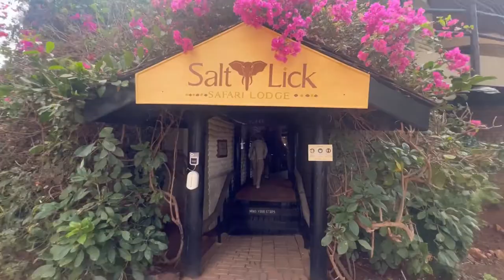VLOG| I CANT BELIEVE THE BABOON DID THIS| SALT LICK LODGE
I am so excited to share with you guys my trip to Tsavo, Kenya! My husband took me to my first safari and let’s just say I wasn’t disappointed!!